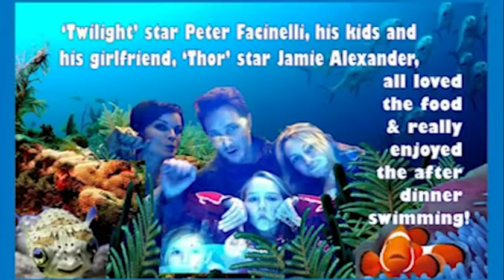The Formosa Cafe on Hollywood Blvd